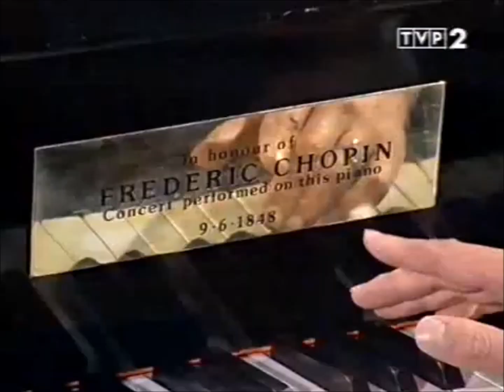Клип: Музыкант (Шерлок Холмс Джеффри Вайтхед, польский джонлок)